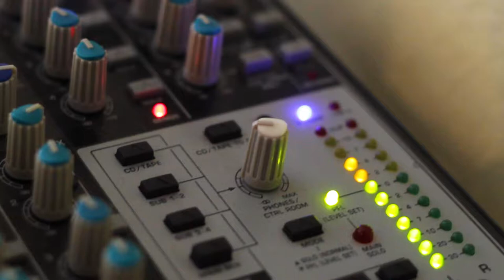Mixing Table Lights Knobs Closeup FREE STOCK FOOTAGE 1080P FULL HD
Free Stock Footage for your projects.

Vídeo Gratuito.

Baixe à vontade.